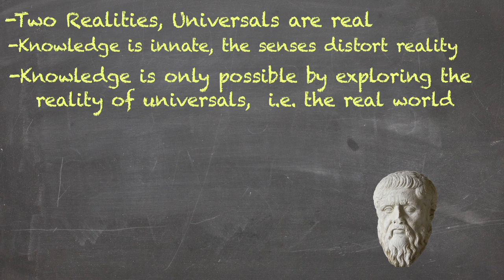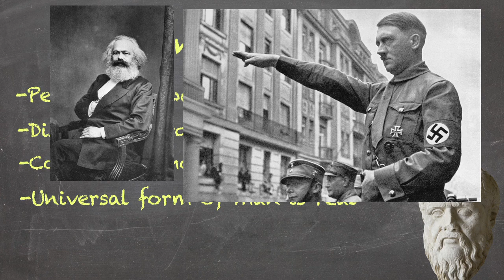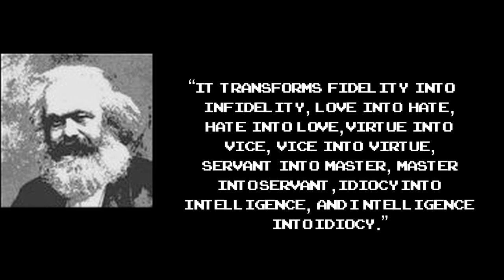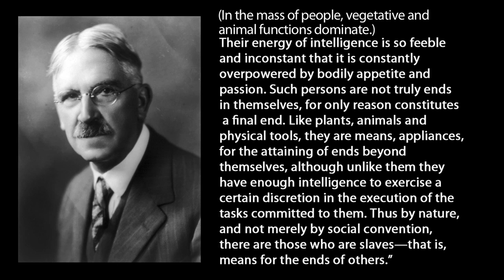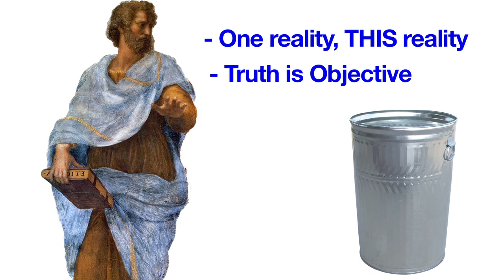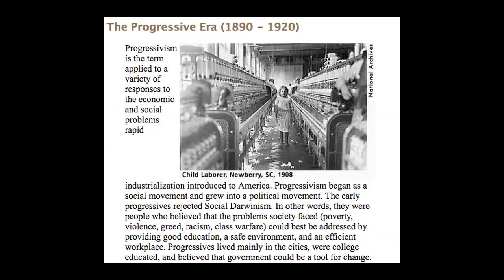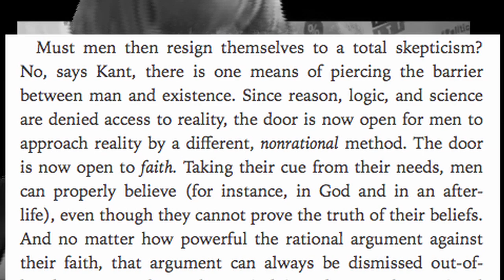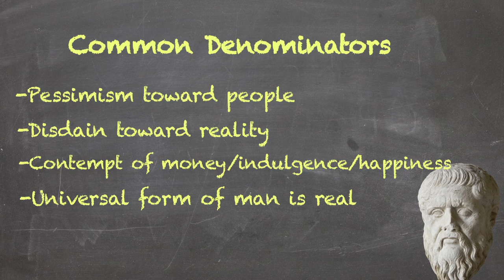Why Socialism won't go away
Special thanks to Dave Beisiegel for help on this video. Check out his channel, Objectivism Clips: